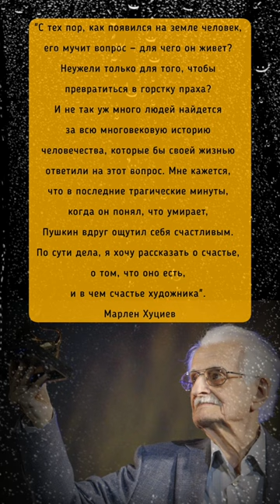КАК ХАРАТЬЯН НЕ СЫГРАЛ ПУШКИНА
Марлен Хуциев и неснятый им фильм 🎥 "Пушкин", в котором Александра Сергеевича должен был играть Дмитрий Харатьян.